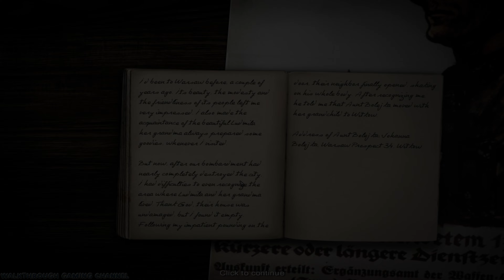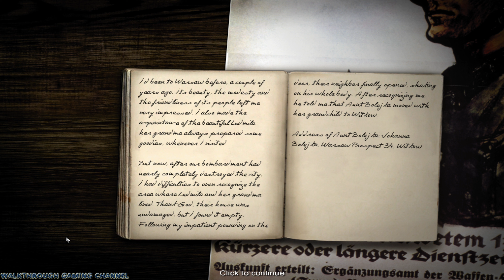4K [3840x2160 PC] Codename: Panzers – Phase One (2004) #5 ✓ German 4 ✓ Operation Sickle Cut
This is full 4k gameplay walkthrough of Codename: Panzers – Phase One for fun. The video contains the 4th mission of german campaign by name Operation Sickle Cut including the diary, the briefing and cutscenes.

✓ Campaign: German
✓ Mission: Operation Sickle Cut
✓ Difficulty: Hard
✓ Lost Units: 0 (no losses)
✓ Version: 1.25
✓ Game Resolution: 4K (3840x2160)
✓ FPS: 60
✓ Platform: Windows 10

0:00 Let's Go
0:10 Diary
1:10 Briefing
1:40 Headquarters
2:26 Cutscene
3:22 Gameplay
20:42 Cutscene
26:41 Cutscene

Codename: Panzers – Phase One for PC version - 4K
Genre: Real Time Tactics
Developer: StormRegion
Publisher: CDV Software Entertainment
Original Release: June 2004